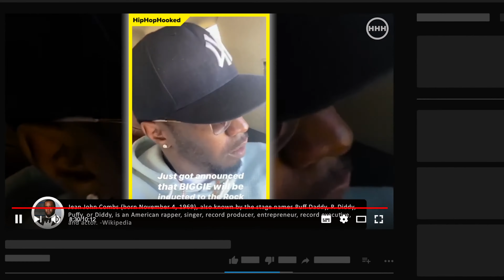Diddy SPEAKS ON Notorious BIG Being SET Into RRHOF | HHH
Diddy SPEAKS ON Notorious BIG Being SET Into RRHOF